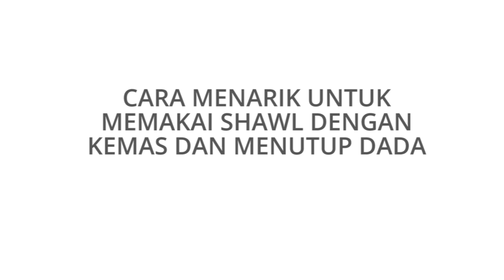Shawl Tutorial 2017 - Cara Menarik Untuk Memakai Shawl Dengan Kemas Dan Menutup Dada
Video Transkripsi

Hi semua jelitawan Zolace!

Kembali kita dalam satu lagi edisi Hijab Friday!

Pada minggu ini kami akan berkongsi dengan anda satu gaya selendang yang akan membuatkan anda kelihatan menyerlah dan ayu. Setiap wanita yang menitik beratkan penampilan diri pastinya sentiasa ingin kelihatan bergaya sepanjang hari bukan? Tambahan lagi jika kerjaya anda memerlukan anda sentiasa berhadapan dengan orang ramai. Jadi gaya selendang pada kali ini khas buat anda yang ingin tampil bergaya sepanjang hari tetapi ianya tetap kemas dan menutup dada.

Untuk gaya yang ayu ini, kami memadankan A Layer to Love Blouse dan Sweet Spirit Skirt dengan Zehna Chiffon Rectangle Shawl kami. Zehna Chiffon Rectangle Shawl yang berwarna orchid ini adalah warna selendang keluaran kami yang terbaru. Jangan lupa untuk tambahkannya ke dalam koleksi selendang anda ya!

Baiklah, mari kita mulakan tutorial pada kali ini. Tutorial ini memerlukan satu brooch dan 4 pin.

Langkah 1 : Letakkan selendang di atas kepala anda

Mulakan dengan meletakkan selendang di atas kepala anda. Pastikan, satu sisi lebih panjang dan satu sisi lebih pendek.

Langkah 2 : Pinkan kedua-dua sisi di belakang leher

Selepas itu, bawakan kedua-dua bahagian selendang ke belakang leher anda dan pinkannya dengan menggunakan kerongsang.

Langkah 3 : Bawakan sisi yang pendek ke bahagian yang bertentangan

Kemudian dari bahagian belakang, bawakan kedua-dua sisi selendang ke satu posisi yang sama dan bawakan bahagian yang pendek ke atas kepala anda dan pinkan di sisi pipi anda. Jangan lupa untuk pinkan di kedua-dua belkah sisi muka supaya selendang akan tetap berada di tempatnya.

Langkah 4 : Ambil sisi yang panjang dan bawakan ke bahu

Sekarang, ambil lebihan bahagian yang panjang dah bawakan ke bahu bertentangan dan pinkannnya.

Gaya terakhir :

Kemaskan dan anda sudah selesai!

Mudah bukan untuk meniru gaya ini? Rugi jika anda tidak mencubanya di rumah. Pasti anda akan terpikat dengan hasil terakhirnya yang akan membuatkan anda kelihatan ayu dan sopan.

Baiklah, sampai disini sahaja tutorial kita pada hari ini. Terima kasih kerana menyertai kami pada hari ini.